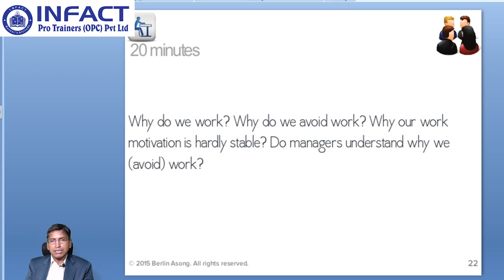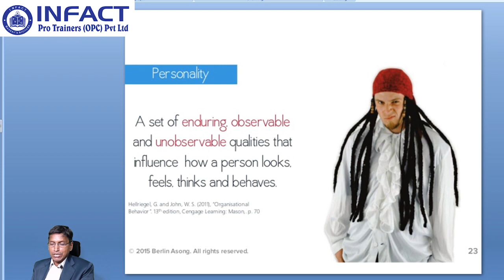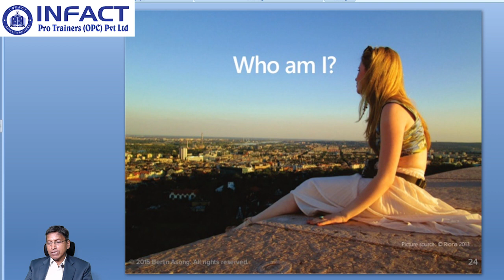1S THE INDIVIDUAL ABILITY SKILLS